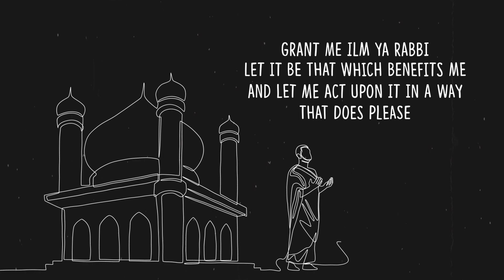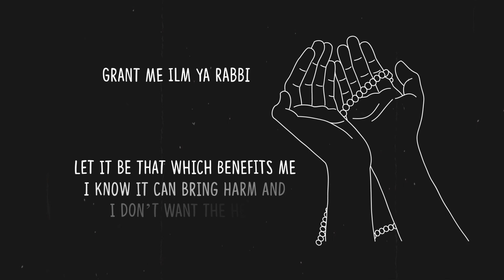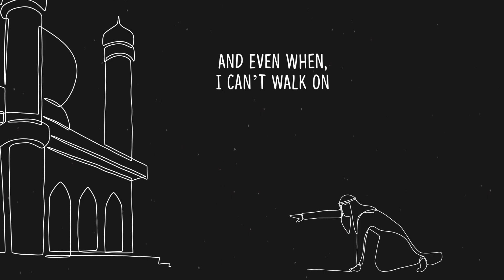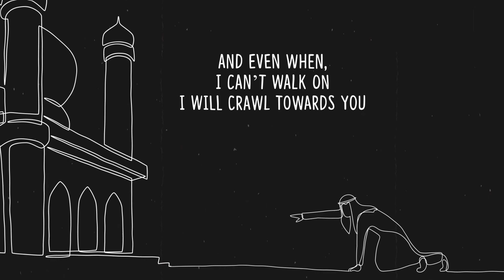Kinan Salaam - STEP BY STEP [Vocals Only] (Official Lyric Video) Prod by VocalTunez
All sounds were made using vocals only

First learn to walk, and then you can run. First learn the arabic alphabet, and then you can read the quran. - Kinan Salaam

Kinan Salaam (born 22 June 1994), is an unfiltered British Muslim Poet, Nasheed artist from London. UK.
Kinan salaams content is all about Islam, ranging from nasheeds praising Allah (subhanahu wa ta’ala), teachings of the Prophet Muhammad (sallallahu qalahiwasallam), writing educational poems packed with reminders that benefit the believer based on the sunnah of Prophet Muhammed (sallallahu alahiwasallam).

Kinan aims to share the message of Islam and unity. He strongly believes that Muslims and especially the youth need an alternative to music and the combination of art and Islam is a powerful dawah tool that should be utilised.